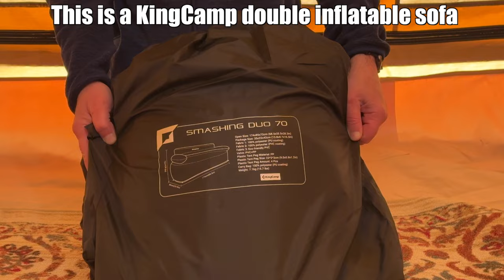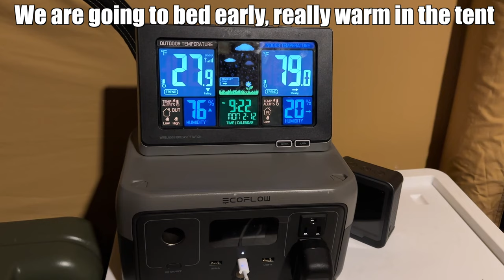Family Camping in Winter Storm alert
This is a Winter camping during snow storm alert in the city.

Sleeping pad
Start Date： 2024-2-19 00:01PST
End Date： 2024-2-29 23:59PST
Code: BabyLonian

Sofa Chair
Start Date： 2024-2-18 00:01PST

-KingCamp Double Inflatable Couch Sofa

-KingCamp Sleeping Pad

-KingCamp Camping Air Bed Frame

-VODA 4-Blade Heat Powered Stove Fan

-ECOSHIRE Magnetic Hooks for Canopy

-Peektook Mini 6-Inch Electric Cordless Chain saw

-RBM OUTDOORS Panda Air Inflatable Camping Tent House

-Etekcity Camping Lantern

-Amazon Basics 12-Pack Rechargeable AA NiMH High-Capacity Batteries, 2400 mAh

-UCO Original Candle Lantern Powder

-PORTAL Camping Table Foldable

-Coleman Triton 2-Burner Propane Camping Stove

-Evergreen Farm and Garden Coleman Propane

-F40C4TMP Portable Refrigerator 30 Quart

-EF ECOFLOW Portable Power Station RIVER 2

-EF ECOFLOW 110W Portable Solar Panel

-Water Bottle Dispenser 5 Gallon Water Bottle Pump

-REDCAMP Aluminum Adjustable Camping Tarp Poles

-Naturehike Folding Camping Chair

-FREE SOLDIER Waterproof Portable Tarp

-Camping Fan with LED Lantern, 10400mAh 9-Inch Rechargeable Outdoor Tent Fan

-Electric Air Pump for Inflatables

-UPWOIGH Camping Water Container

-UPWOIGH 5 Gallon Water Jug

-Wells Lamont unisex adult Men s Water Resistant Leather Work Gloves

-Eurmax USA 12 inch Multiuse Heavy Duty Steel Tent Stakes

-8 Pack Tent Stakes Heavy Duty 12 inch Steel Tent

-TINTON LIFE® Heavy Duty Tent Nail and Hammer Storage Bag

-Stylish Camping 116097 6-feet by 9-feet Reversible Mat

-VEHHE Candle Lighter

-Spacmirrors LED Camping Lantern

-EverBrite Camping Lantern Rechargeable

-FZH LED Camping Lantern Rechargeable

-GEERTOP 6 Pack Reflective Guy Lines 4 mm

-Ann Katy Upgrade XL Portable Toilet for Adults

-AOKE Portable Toilet Powder

-innhom Portable Shower Camping Shower Outdoor Camp Shower Pump

-KingCamp Camping Shower Tent Oversize Space Privacy Tent

-COWVIE Gazebo Netting Screen Replacement

-Unigear Hammock Rain Fly Waterproof

-Telescoping Tarp Poles

-Thule 614 Pulse Rack, Medium

-Gerritfany 2 Packs 8.5Gal Plastic Storage Bins

-Rothco Men's Straight

-10x14 Multi-Purpose Brown/Green Medium Duty DRY TOP Poly Tarp

-Wejjue 4 Pack Camping Lantern Hooks

-Ailun Tripod Phone Mount Holder Head

-VEVOR Camping Kitchen Table

-Weber Smokey Joe 14-Inch Portable Grill

-Winnerwell Nomad Medium Tent Stove

-Winnerwell Flashing Kit | Heat Resistant Silicone

-Winnerwell Triple Wall Chimney Pipe Section 2.5 Inch

-WINNERWELL Pipe Brush 2.5 Inch

-Midwest Hearth Wood Stove Thermometer